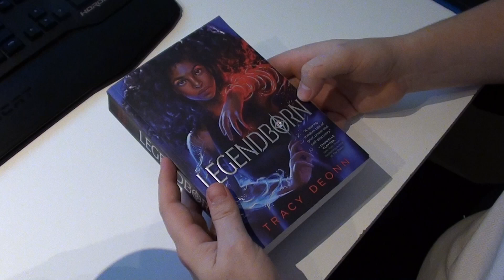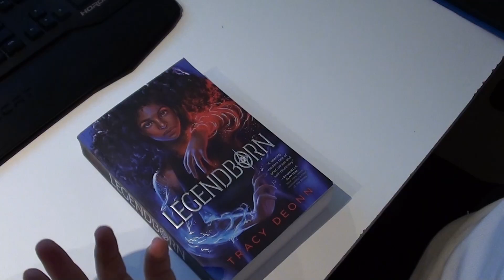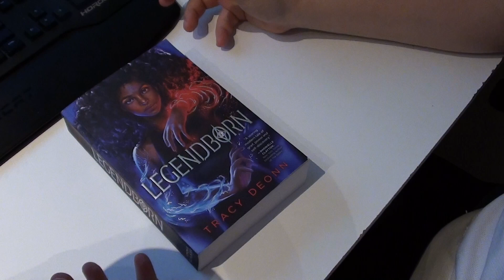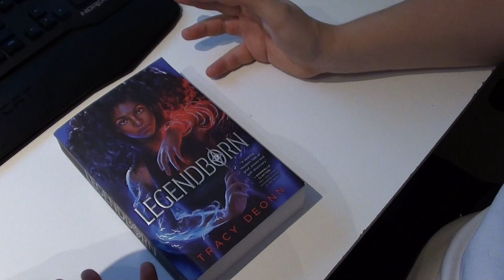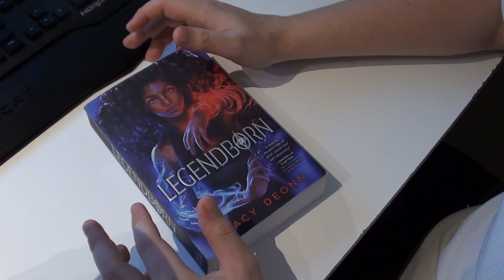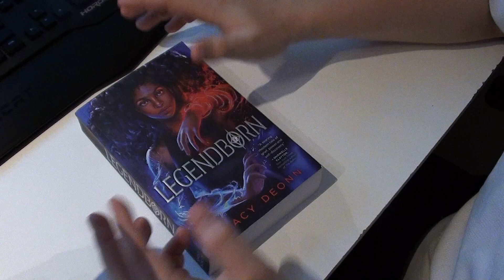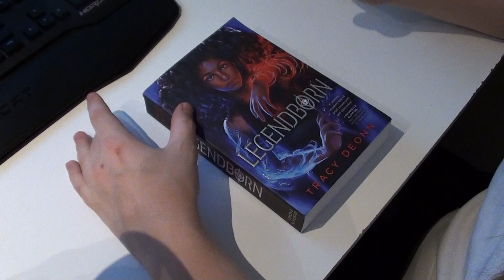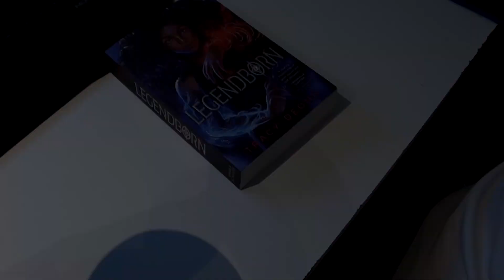Should you read Legendborn? | Book Review!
Legendborn is kinda of a modern retelling of the classic authorian legends but added in African-American Hoodoo magic and many more spectacular details. The book is about finding the truth and dealing with loss. It's about fitting in and finding yourself. It's about challenging the status quo and not being afraid.
All in all it's a pretty fun read and I can't wait to hear your opinions on it!